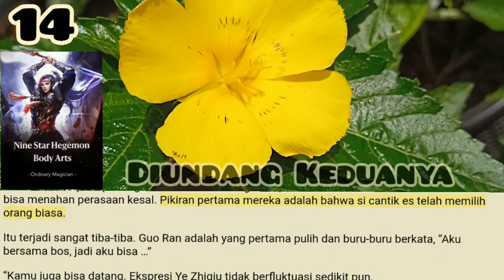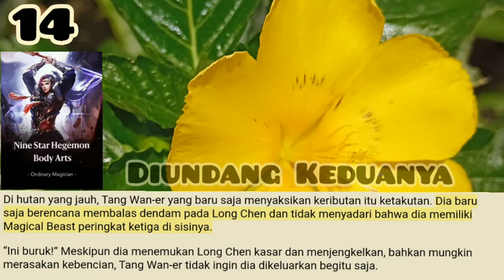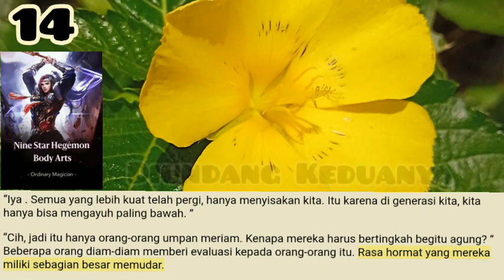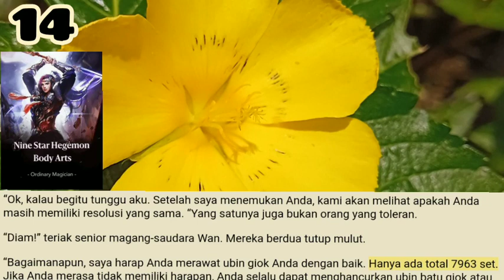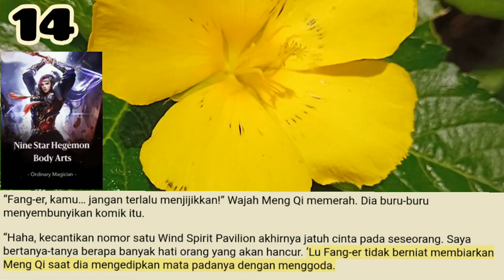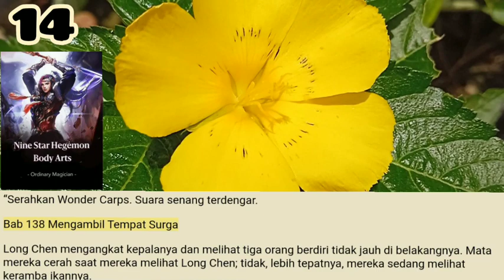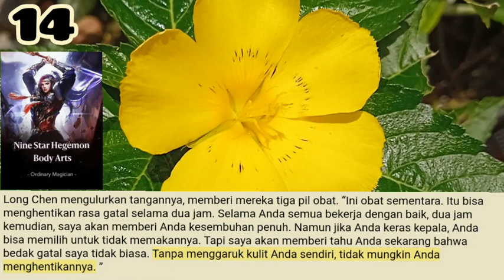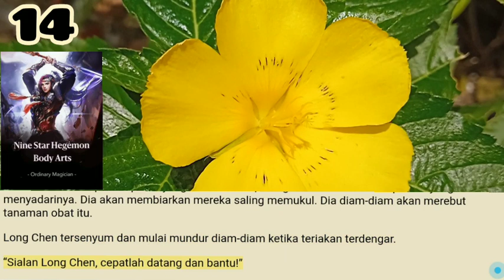Diundang Keduanya, Nine Star Hegemon Body Arts 14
Pukulan orang itu sangat kuat. Itu meledak seperti kilat, menahan yang lain. Orang ini jelas seorang ahli.
Long Chen dengan dingin mendengus dan baru saja akan bergerak ketika raungan datang dari bawahnya dan cakar besar mengulurkan tangan untuk memblokirnya.
Salju Kecil! Long Chen terkejut. Dia terhubung dengan jiwa Little Snow, sehingga Little Snow bisa merasakan amukan Long Chen.

Salam Portal